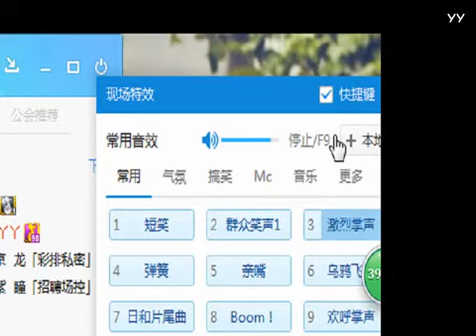YY LIVE 燃舞蹈 子牙 -《燃舞蹈》（Artists Singing・Dancing・Instrument Playing・Talent Shows).mp4